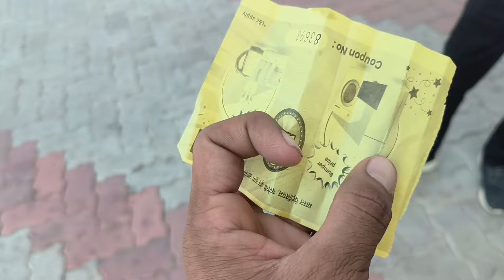सिंहेश्वर आ पहुंचे पुरी टीम |भोलेनाथ के पास